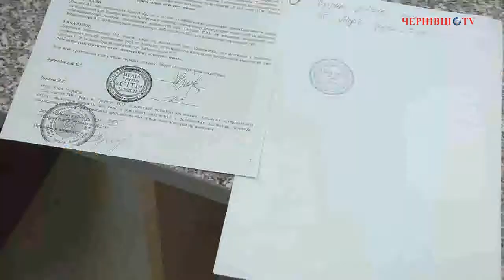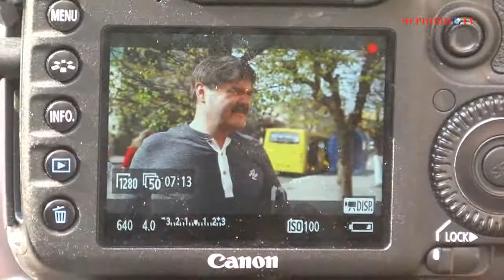Прес-конференція співвласників ТВА щодо зміни керівництва на телеканалі. Повна відеоверсія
Галина Єреміца